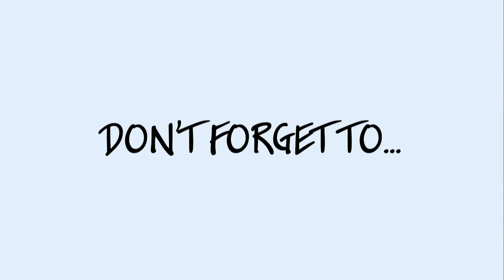Painting the panterius magnet (emote on my channel)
I want to express my gratitude towards my community for their enduring support, which constantly motivates me to keep creating. Please stay current on my latest projects by following me on all social media platforms

And don't forget to tune in to my live stream on Twitch.

Materials:
- Cosclay, medium
- Acrylic paints Amsterdam
- Varnish Vallejo (27.651)
- 2 magnets